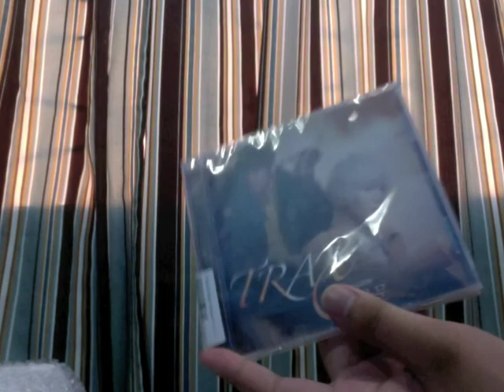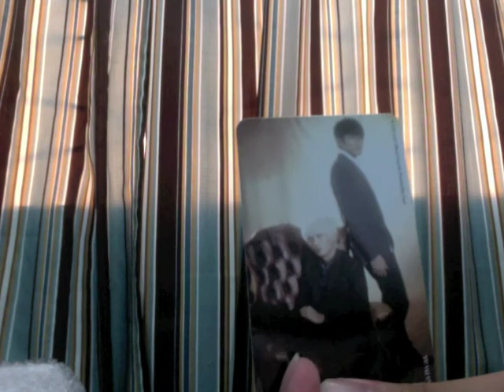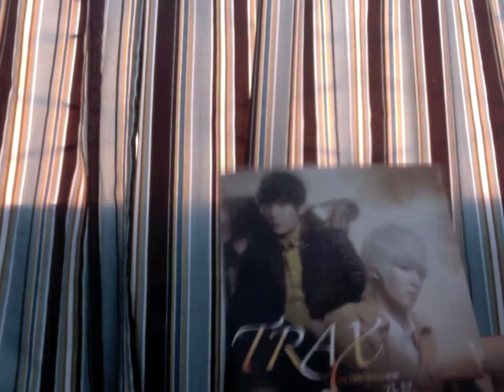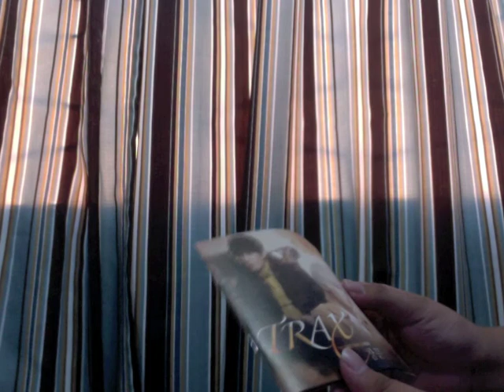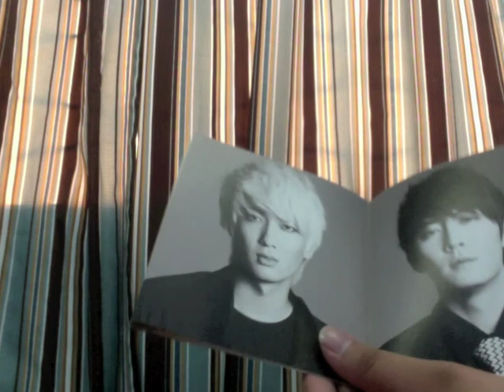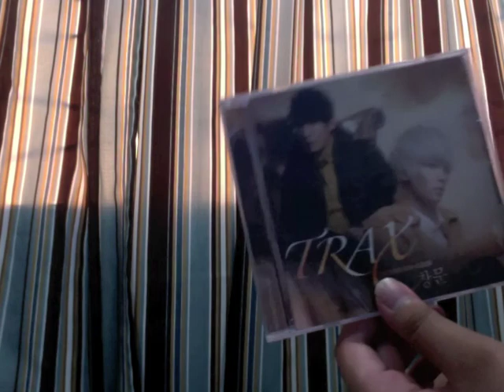TRAX Blind Unboxing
I really love TRAX and they're so underrated :( Enjoy the unboxing!

TRACKLIST:
01. Blind
02. Like a Dream
03. Knock Knock Knock
04. Goodbye to Romance
05. Good News
06. Silent River